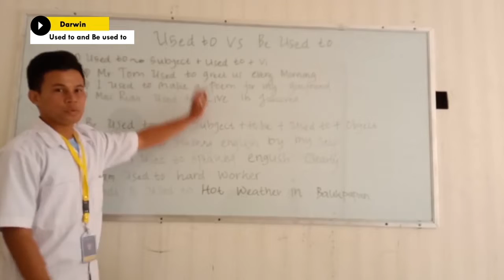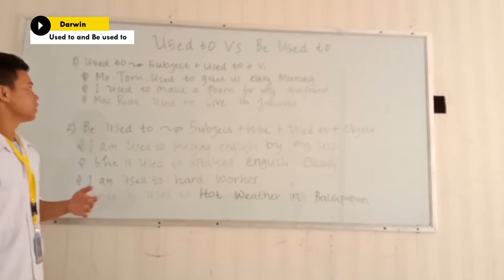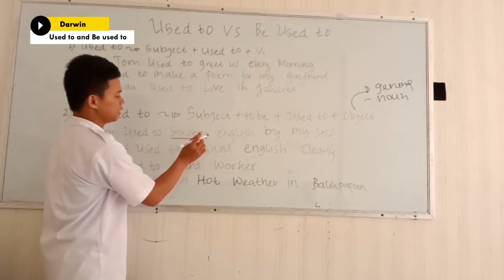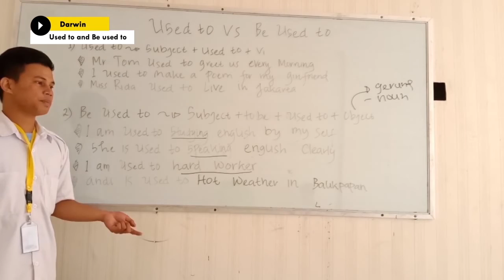Used to and Be used to - Micro Teaching PKK 2019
PKK adalah Program Kecakapan Kerja yang diselenggarakan oleh Primagama English Paser bersama dengan Kementerian Pendidikan dan Kebudayaan Republik Indonesia.